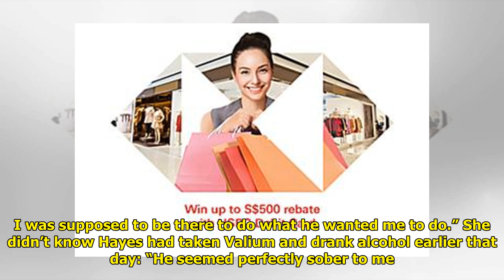“Harbor Hooker” speaks out publicly about the Google exec she killed WorldTimes Now